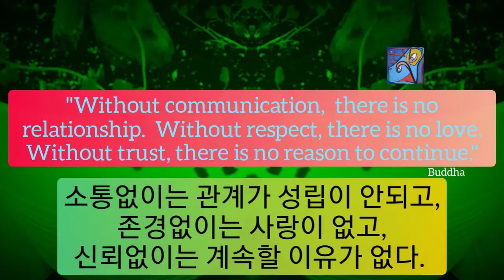1min art meditation healing video art by sj.kim: without trust, no need to continue/ 1분 비디오아트, 아트명상,